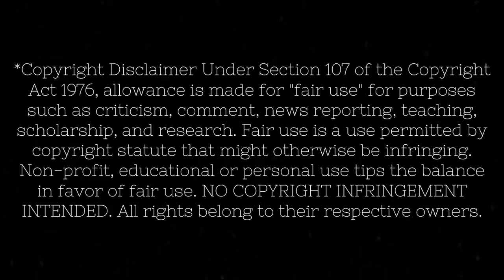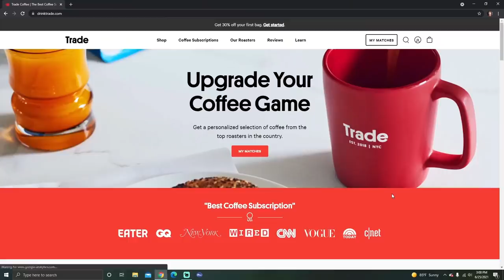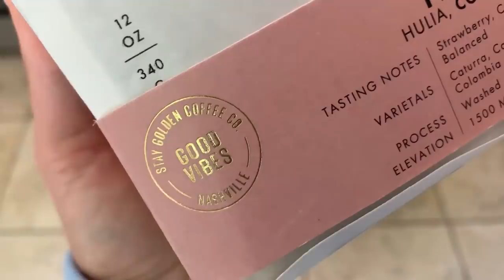finally watching WANDAVISION!!!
Original Series: WandaVision